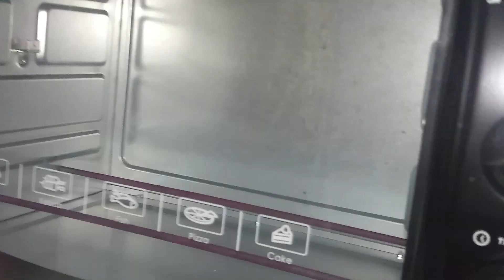Bite size squeezed cookies। Tasty and crispy cookies /Falguni Cook and Cake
Cookie is very popular to all of ages people. Specially I like it so much. Today I will share cookie recipe. It is very simple to make this recipe. So let's start..

Ingredients;
18 g egg white
90 g unsalted butter
40 g powder sugar
Vanilla essence 1 g
60 g plain flour for white dough
54 g flour for coco dough
6 g coco powder
If you guys like my recipes please
Let me know how about your cookies.